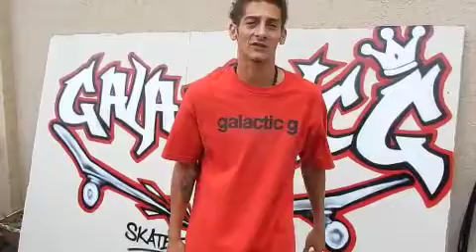Series update next stop #4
galactic g skate shop
Rawfilmz
G-series
who next on the list.
Adayinpardise june 21
@ the galactic g  fun start
12-then the video at  @8pm